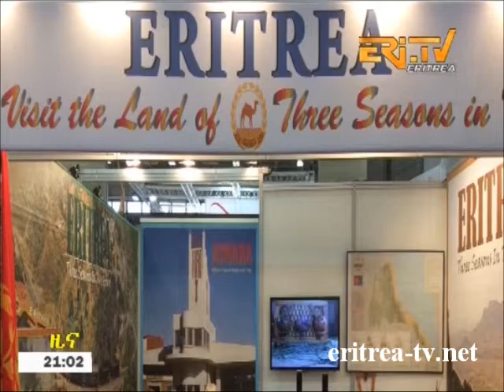Eritrean News - Tigrinya - 5 March 2015 - Eritrea TV